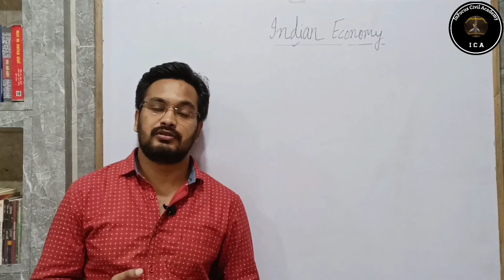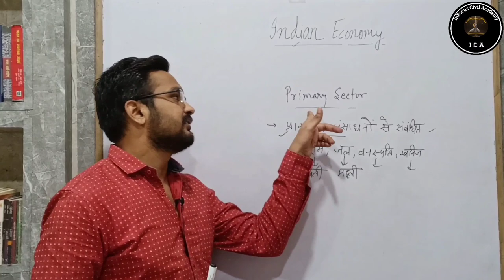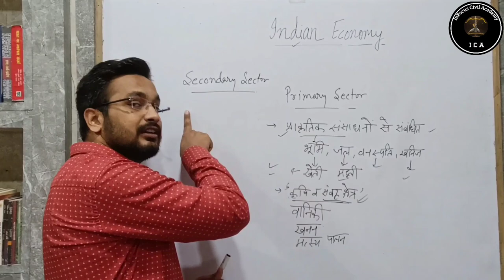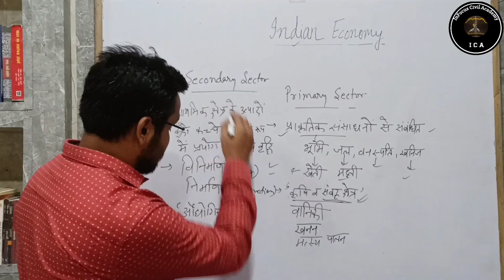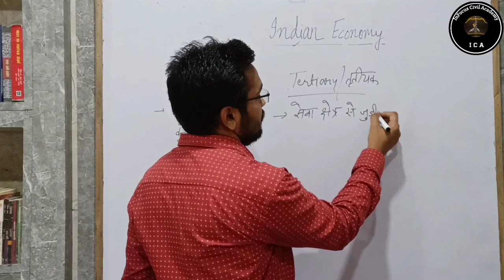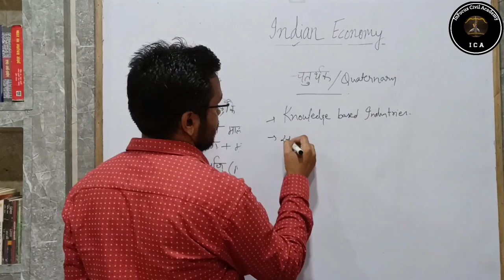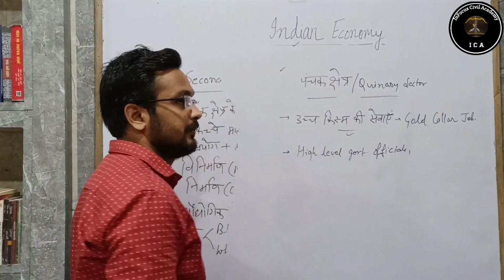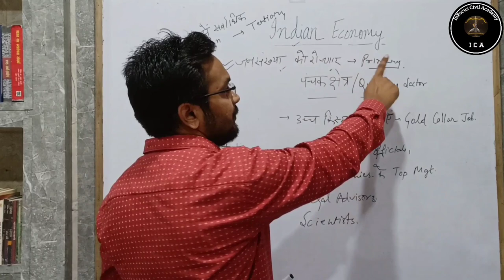कठिन concepts आसान भाषा में sectors of economy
दोस्तों आज की इस वीडियो में मैने आज indian economics की दूसरी class आरंभ की है।यह सभी classes विभिन्न राज्यस्तरीय परीक्षाओं के लिए उपयोगी एवं महत्वपूर्ण सिद्ध होगी।आप निरन्तर इन कक्षाओं को देखकर अपनी तैयारी को और अधिक बेहतर बना सकते है।Thankyou so much